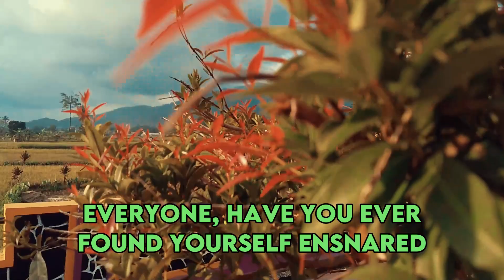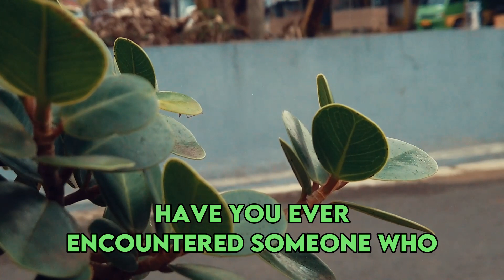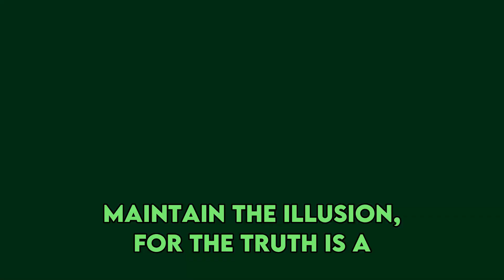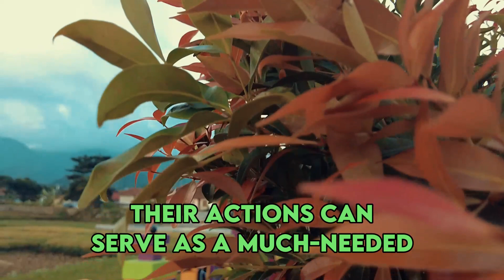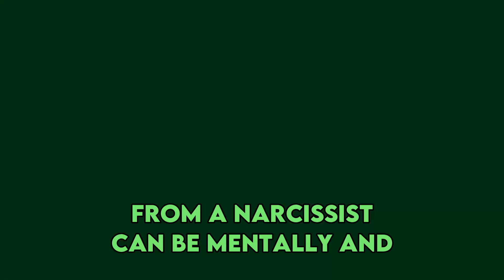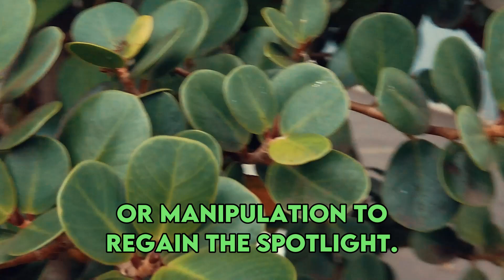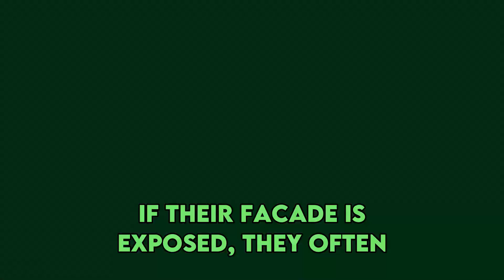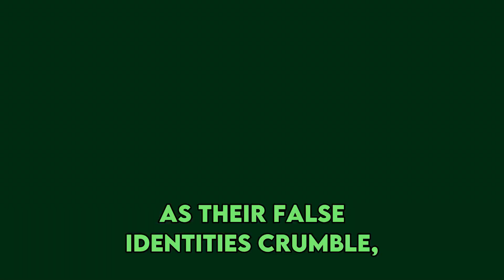When a Narcissist Regrets Ever Crossing You | NPD | Narcissist Spot On